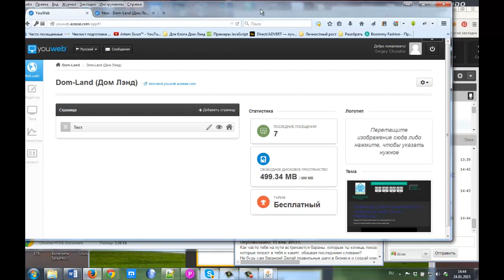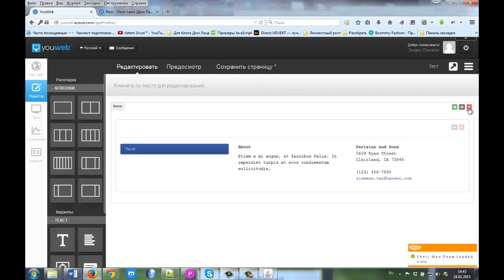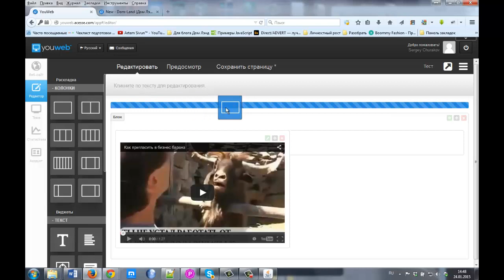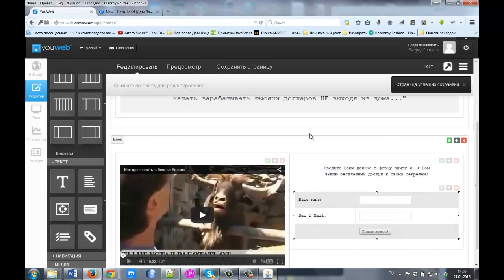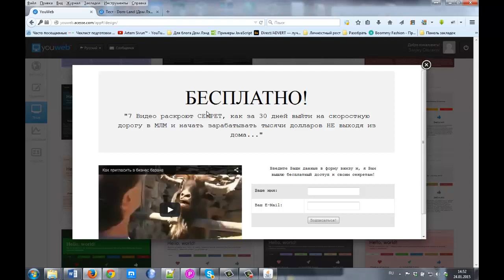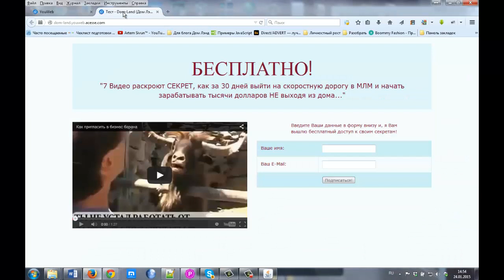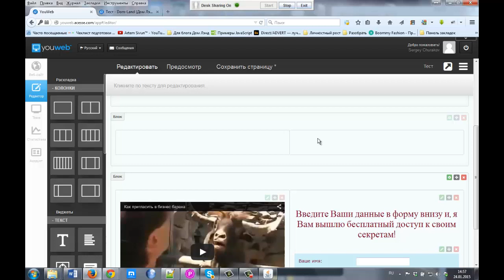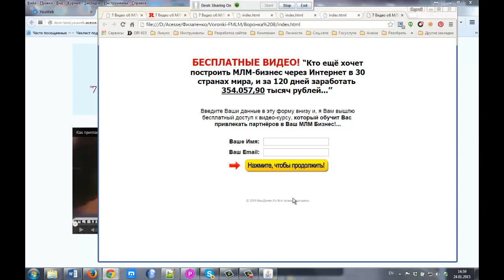Как сделать сайт воронку на YouWeb Acesse. Часть 2: Создаем сайт с видео роликом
Это второе видео из серии роликов rак сделать сайт воронку на конструкторе YouWeb Acesse Marketing. В данном видео "Как сделать сайт воронку на  YouWeb Acesse" рассмотрим как просто вставить видеоролики с канала Youtube.
Также можно легко вставить ролики из других видеосервисов таких как Vimeo или Youku.

За более подробной информацией обращайтесь любым способом:

skype: churakov_sergey
Сергей Чураков